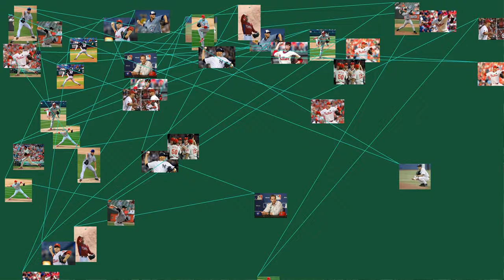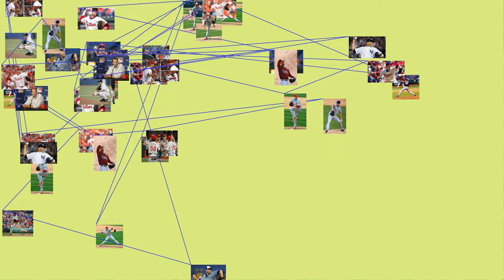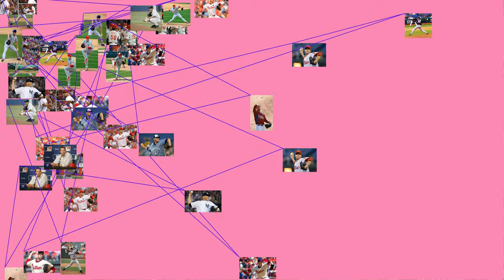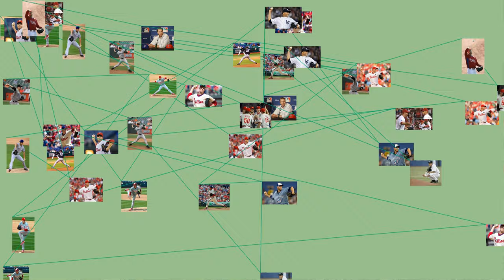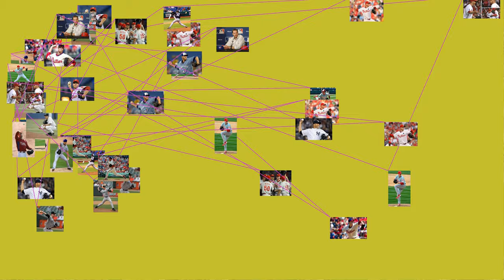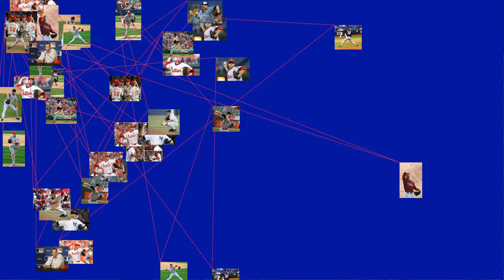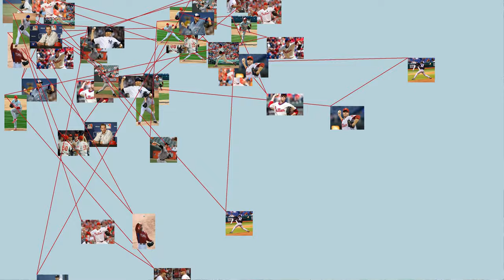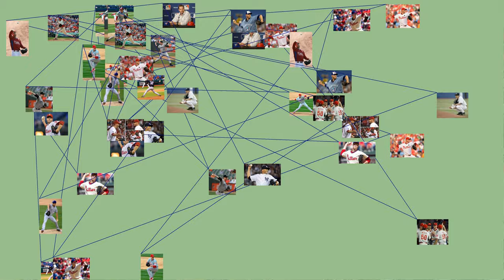Roy Halladay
Harry Leroy Halladay III (May 14, 1977 – November 7, 2017), known as Roy Halladay, was an American professional baseball player who pitched for the Toronto Blue Jays and Philadelphia Phillies between 1998 and 2013. His nickname, " Doc ", was coined by Toronto Blue Jays announcer Tom Cheek, and was a reference to Wild West gunslinger Doc Holliday.